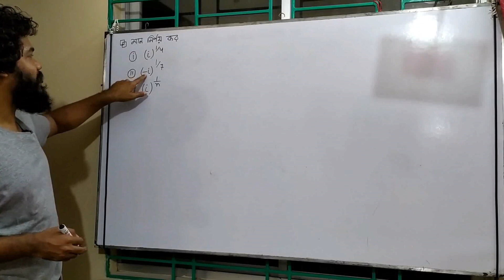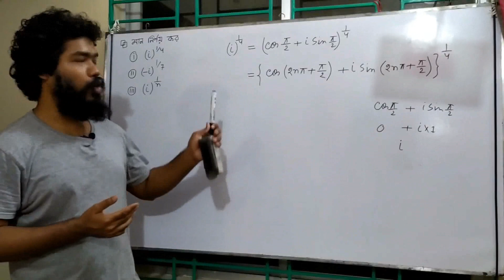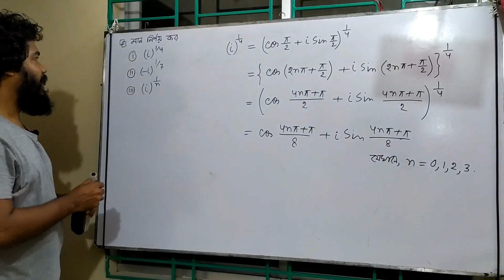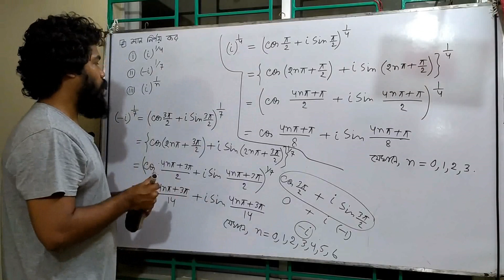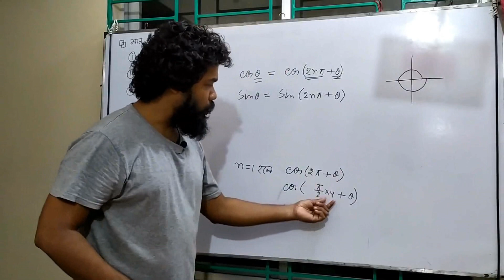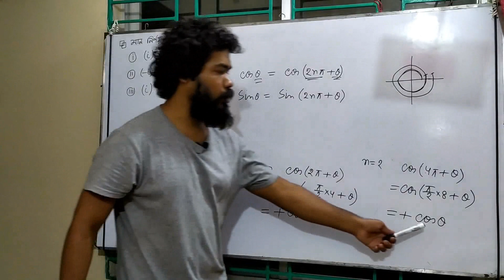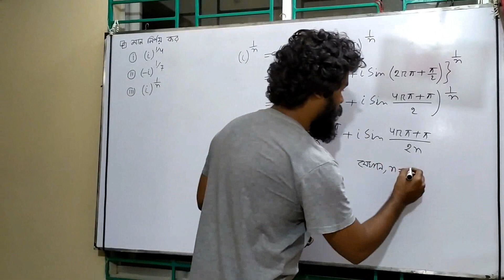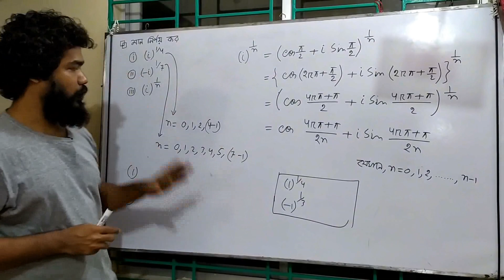Demoiver Theorem || lecture 2 || fundamental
Required lectures for the following classes.

honors math 1st year fundamentalofmathematics ( major )
honors physics or chemistry 1st year nonmajor
degree 1st year math 1st paper

De Moivre’s Theorem states that the power of a complex number in polar form is equal to raising the modulus to the same power and multiplying the argument by the same power. This theorem helps us find the power and roots of complex numbers easily.